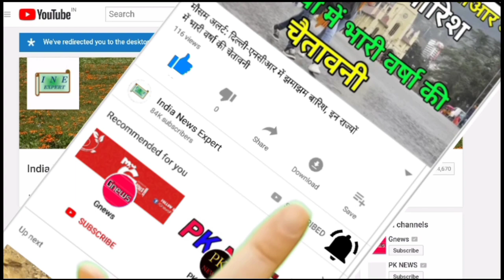मालिक ने कुत्ते को भेजा था खेत में फिर कुत्ते ने किया कुछ ऐसा की, वीडियो हुआ वायरल||Viral video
नमस्कार दोस्तों दोस्तों हाल ही में सोशल मीडिया पर एक वीडियो काफी तेजी से वायरल हो रहा है वीडियो में दिखाया गया है कि एक कुत्ते ने खेत में चरने आई भेड़ बकरियों पर अकेला ही भारी पड़ जाता है कुत्ता खेत से अकेले ही सभी भेड़ बकरियों को खदेड़ देता है दोस्तों यह वीडियो सोशल मीडिया पर काफी खतरनाक तरीके से वायरल हो रहा है देखे यह वायरल वीडियो